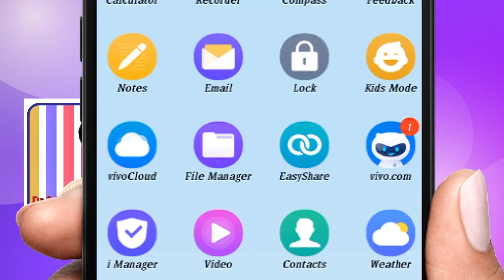MOVING TO A LARGER VILLAGE NEAR A CITY (Episode 7) in The Life & Times Of Gora by Mark Lindley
MOVING TO A LARGER VILLAGE NEAR A CITY (Episode 7) in The Life & Times Of Gora written by Mark Lindley. Read by Ravi Kumar Dondapati In Atheist Centre Channel.